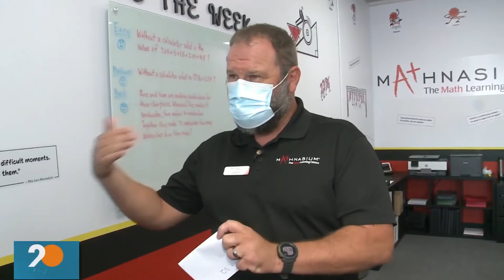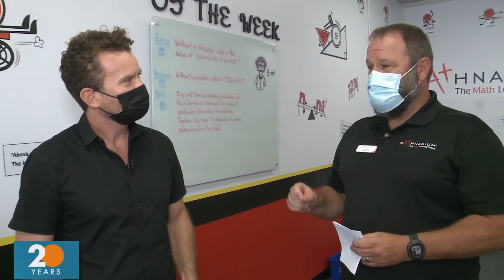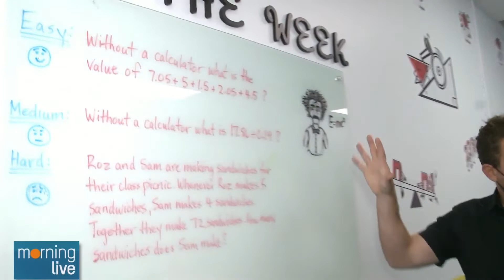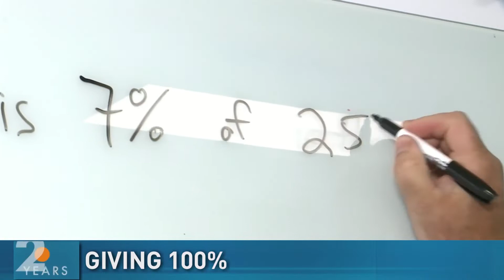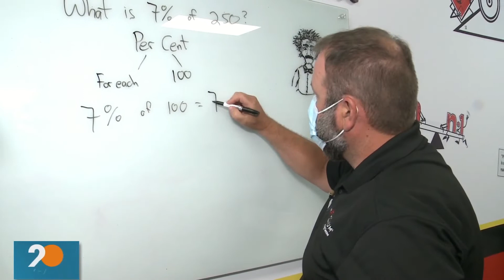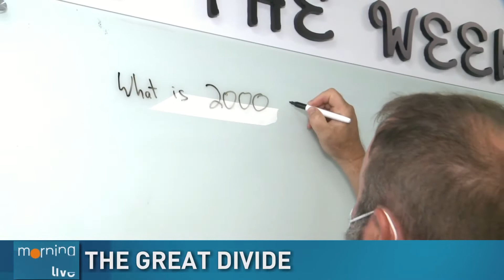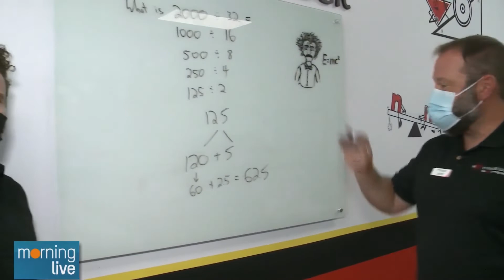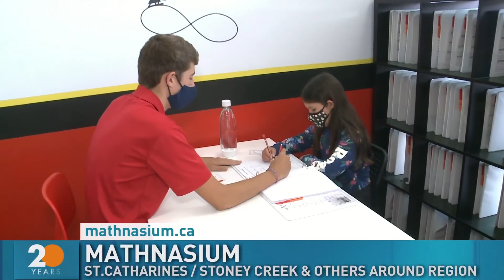Breaking down math problems at Mathnasium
What was one subject in school you always dreaded? If you answered math you are not alone.  This morning Tim Bolen went to Mathnasium to learn how to break down and solve math problems in an easy and understandable way.  Mathnasium is a learning centre that will tutor kids and make sure they understand what they are learning so they don't dread the subject.